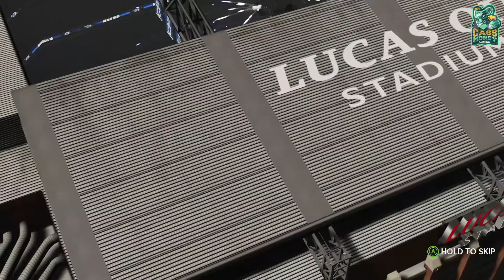DALVIN COOK 188 YARDS & 3 TDS| MADDEN 21 FRANCHISE MODE